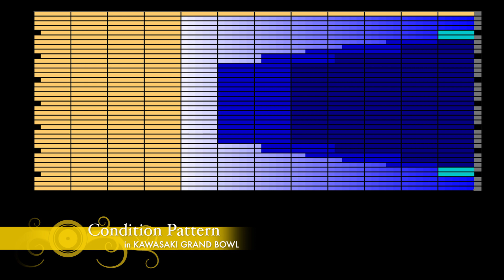山本 勲プロ軌道ビデオ（In 2 Ition）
山本 勲プロによる軌道ビデオ第三百八十五弾！
トラックのイン・トゥー・イションを取り上げました。